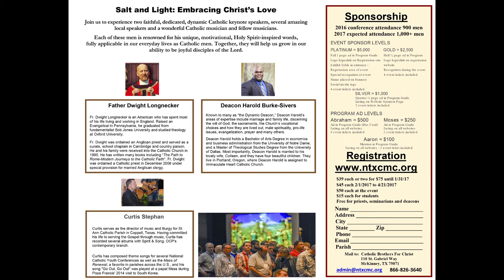Register For The 2017 North Texas Catholic Men's Conference April 22, 2017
Since forming the North Texas Catholic Brothers for Christ in the summer of 2011, our small band of brothers has grown to include men from over a dozen parishes in the Dallas-Fort Worth area. The vision for our group is: "All Catholic Men Committed to Building the Body of Christ".

Information About Our 2017 Speakers

Curtis Stephan
Passionate, authentic, fun and faith-filled—just a few ways to describe Catholic music artist Curtis Stephan. A lifelong musician, Curtis received his Bachelor’s degree in music and his master’s degree in Jazz studies from the University of North Texas. Currently Curtis serves as the director of music and liturgy for St. Ann parish in Coppell, Texas; "serves" being the key word there. This engaging composer and worship leader works tirelessly to serve the body of Christ, both nationally and internationally, through his inspiring music and spirit-filled workshop presentations.

Specializing in both liturgical and youth-oriented events, Curtis brings his dynamic presentation style to conferences both large and small. Among many events, his faith-filled journey has included four World Youth Day celebrations, the Living Global Rosary held in the Cotton Bowl—which he directed—and a special Papal event for youth in Turin, Italy.

Deacon Harold Burke-Sivers
He is known around the world as the “Dynamic Deacon” – is one of the most sought-after speakers in the Church today. He is a powerful and passionate evangelist and preacher whose no-nonsense approach to living and proclaiming the Catholic faith is sure to challenge and inspire those who hear him.

Deacon Harold travels across the United States and around the world speaking at conferences, workshops, retreats, parish missions, high schools, and young adult events – in short, to people of all ages and from all walks of life who desire to know Jesus intimately and enjoy a deeper personal relationship with Him.
His areas of expertise include marriage and family life, discerning the will of God, the sacraments, the Church’s vocational choices and how they are lived out, male spirituality, pro-life issues, evangelization, prayer, and many others.

Deacon Harold holds a Bachelor of Arts Degree in Economics and Business Administration from the University of Notre Dame, and a Master of Theological Studies Degree from the University of Dallas.
He co-hosts a weekly broadcast, “Living Stones,” every Monday on Mater Dei Radio, and has appeared as a guest on numerous other national and international radio programs, including “Catholic Answers Live” and “Vocation Boom Radio.” In addition, he is the host or co-host of several popular series on EWTN television, including “Made in His Image: Family Life Today,” “Priests and Deacons: Ministers of Mercy,” and “Grace Filled Living.”

Fr. Dwight Longenecker
He is an American who has spent most of his life living and working in England.

Fr Longenecker was brought up in an Evangelical home in Pennsylvania. After graduating from the fundamentalist Bob Jones University with a degree in Speech and English, he went to study theology at Oxford University. He was eventually ordained as an Anglican priest and served as a curate, a school chaplain in Cambridge and a country parson on the Isle of Wight.

Realizing that he and the Anglican Church were on divergent paths, in 1995 Fr. Dwight and his family were received into the Catholic Church. To read Fr Longenecker’s conversion story or to listen to the audio version connect to the archived articles section of his blog.

Fr Dwight spent the next ten years working as a freelance Catholic writer, contributing to over twenty-five magazines, papers and journals in Britain, Ireland and the USA.

His first book is the best-selling book of English conversion stories called The Path to Rome– Modern Journeys to the Catholic Faith. He has written Listen My Son—a daily Benedictine devotional book which applies the Rule of St Benedict to the task of modern parenting. St Benedict and St Thérèse is a study of the lives and thought of two of the most popular saints.